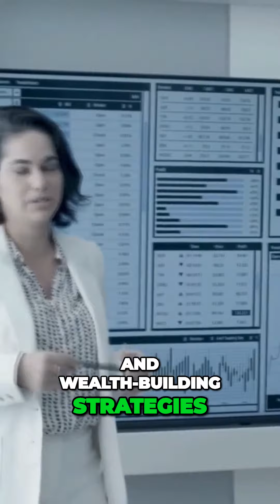Unlocking Financial Freedom: Key Secrets to Building Wealth & Success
In this video, we are excited to share with you the key secrets to building wealth and success, unlocking the path to financial freedom.

Are you tired of living paycheck to paycheck? Do you dream of achieving financial independence and creating a life of abundance? Look no further! In this insightful video, we will delve into the secrets that successful individuals have used to build their wealth and achieve their goals.

Join us as we discuss the importance of mindset and how it plays a crucial role in your financial journey. We will explore the power of setting clear financial goals and creating a roadmap to achieve them. You'll learn about effective strategies for saving, investing, and growing your wealth over time.

We will also touch upon the significance of building multiple streams of income and diversifying your investments. Discover how to leverage the power of passive income and make your money work for you, even while you sleep.

Additionally, we will provide practical tips on budgeting, debt management, and smart financial decision-making. Learn how to make informed choices that align with your long-term financial goals and aspirations.

Whether you're just starting your financial journey or looking to take it to the next level, this video is packed with valuable insights and actionable advice that will empower you to unlock financial freedom.

Don't miss out on this opportunity to transform your financial future.